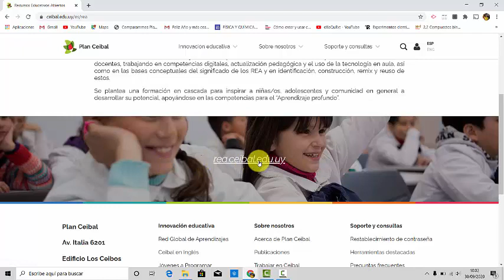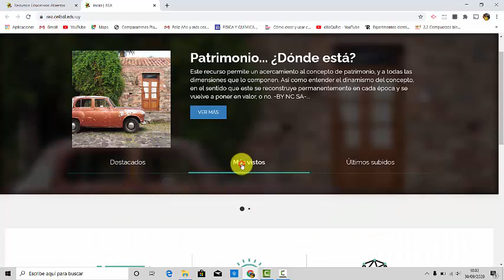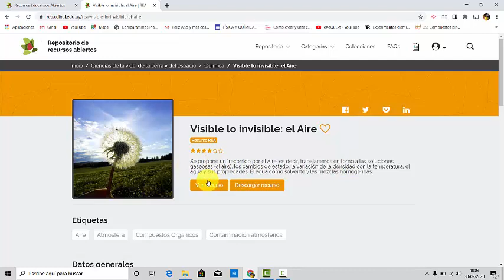Búsqueda de REA en el banco de recursos de Plan Ceibal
Cómo localizar recursos en Plan Ceibal